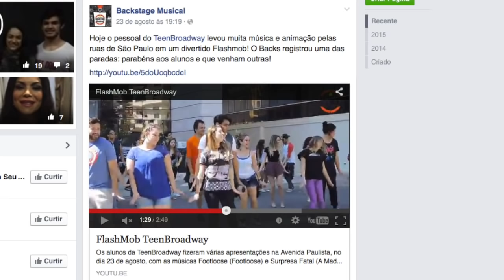Dançando na Av. Paulista - Priscila Guedes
Eu, Priscila Guedes, mostrando eu dançando na Avenida Paulista. FACEBOOK BLOG Instagram: @tipspri Snap: pri_guedes

FIQUEM LIGADOS NO MEU CANAL! VÁRIAS OUTRAS DICAS PARA VOCÊS! :D